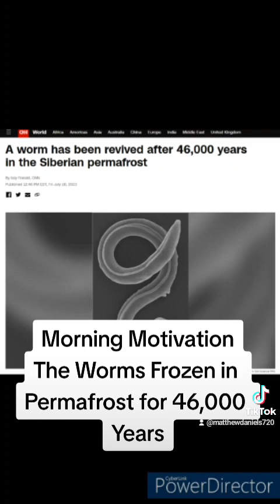The Worms Frozen in Permafrost for 46,000 Years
The Worms Frozen in Permafrost for 46,000 Years (239/365)

This is the 239th story I have written in 239 days in an ambitious endeavor to write 365 short motivational stories. One for each day of the year. I hope this helps you begin your day. Order books by Matthew Daniels on Amazon